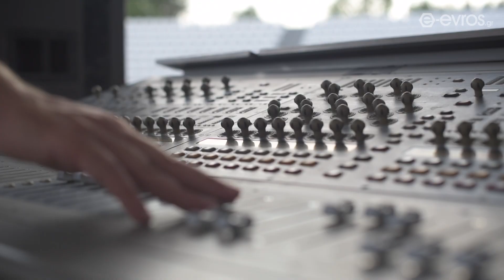H 'Αλκηστις Πρωτοψάλτη μάγεψε το κοινό της Αλεξανδρούπολης - HD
Ήταν μία από τις καλύτερες (και πιο μαγευτικές) συναυλίες των τελευταίων ετών που είδαμε στην Αλεξανδρούπολη!

Ήταν η Άλκηστις Πρωτοψάλτη live στο θέατρο του Οικοπάρκου Αλτιναλμάζη στην Αλεξανδρούπολη και ήταν απλά... υπέροχη!

Δείτε το video ενώ το συνολικό ρεπορτάζ με φωτογραφίες το βρίσκετε σε αυτό το